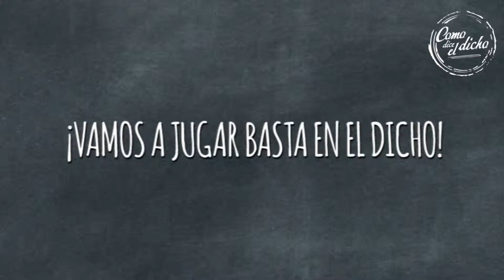VAMOS A JUGAR BASTA CON EPY VELEZ COMO DICE EL DICHO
9 Temporada de Como dice el dicho "En el peligro y la adversidad se conoce la amistad"